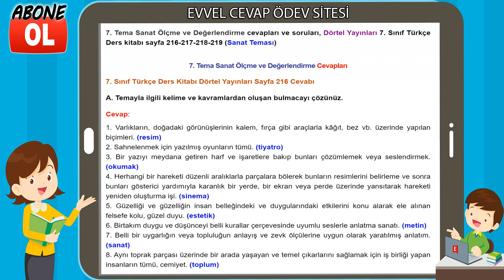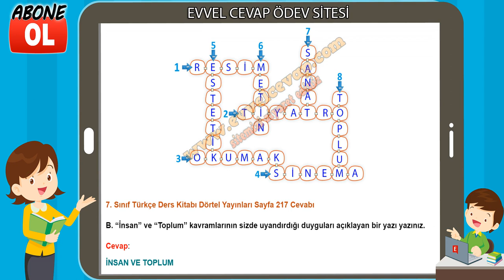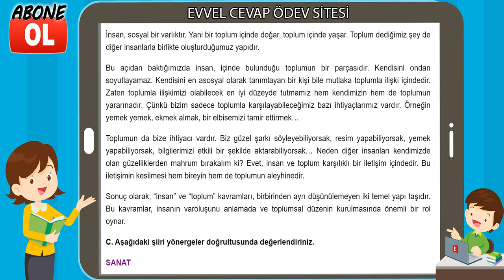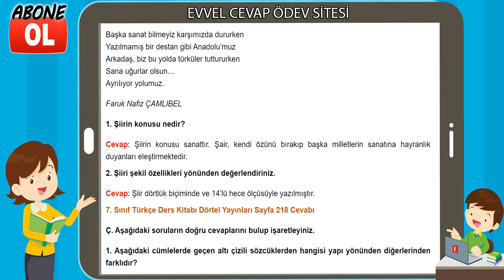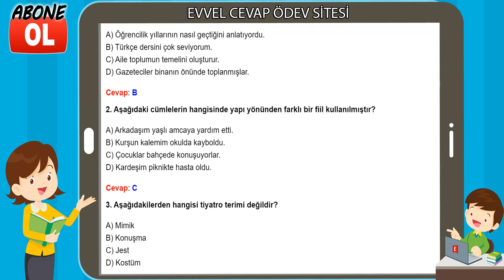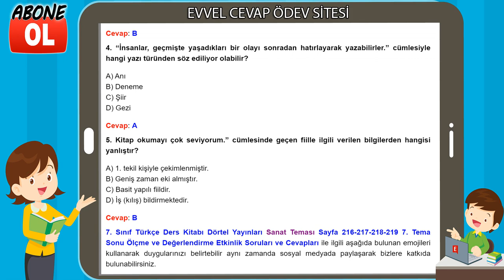7. Tema Sanat Ölçme ve Değerlendirme Etkinlik Cevapları (7. Sınıf Türkçe)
7. Tema Sanat Ölçme ve Değerlendirme cevapları ve soruları, Dörtel Yayınları 7. Sınıf Türkçe Ders kitabı sayfa 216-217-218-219 (Sanat Teması)

7. Tema Sanat Ölçme ve Değerlendirme Cevapları